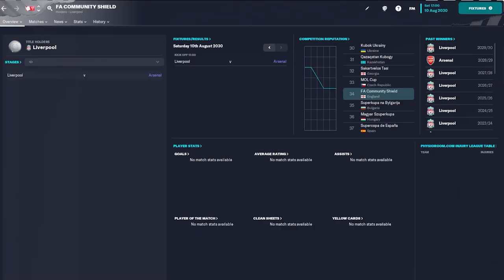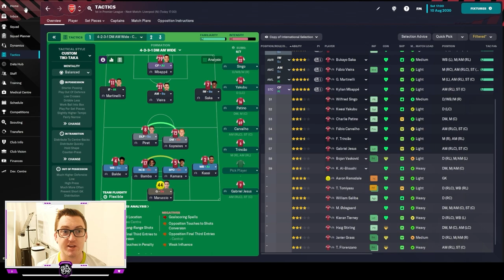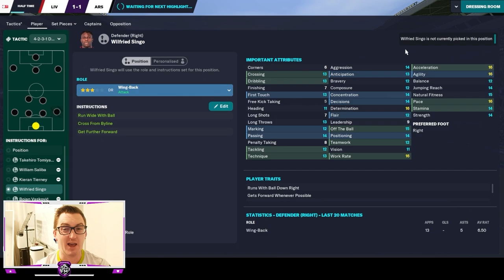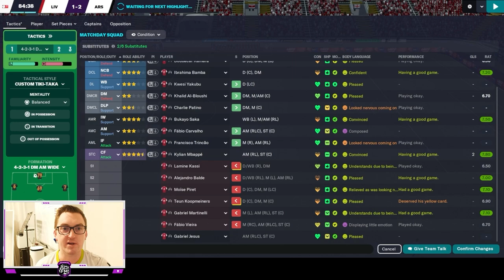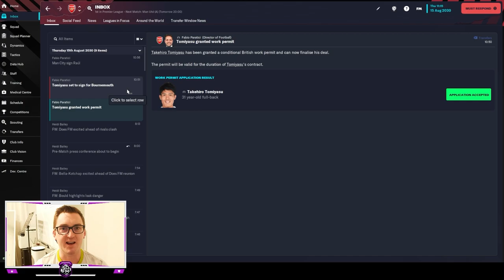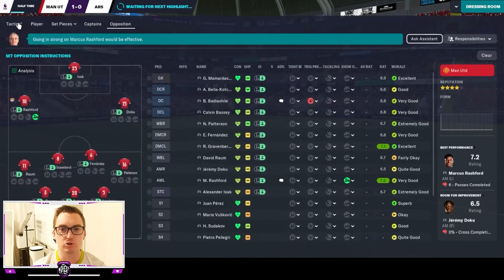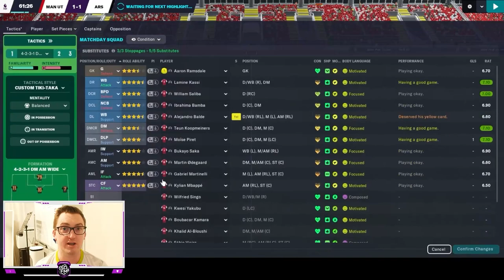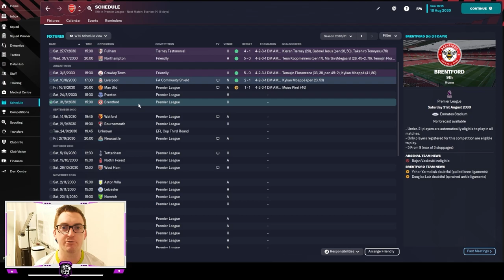STARTING SEASON TWO | Episode 98 | ARSENAL #20 | FM OE FM23 | British Isles & Irish Journeyman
In Episode 98 of FM OE, a British Isles & Irish journeyman save at Arsenal, we start our second season at the club with the FA Community Shield against Liverpool prior to the Premier League opener away at Old Trafford against Manchester United!
Can our superstar squad win us an early trophy?
Come watch me live on Twitch @